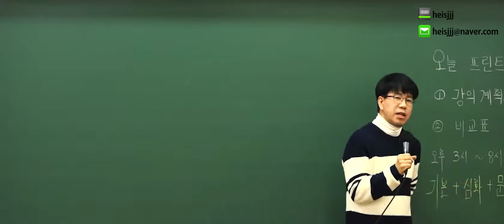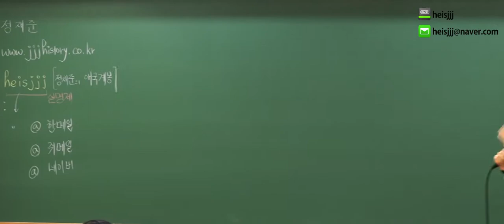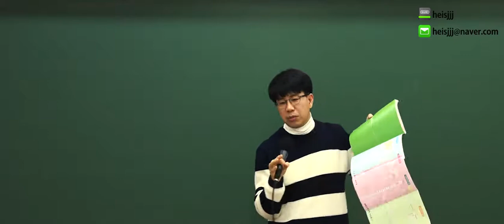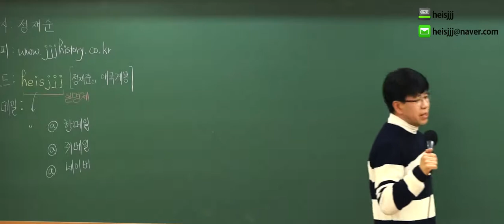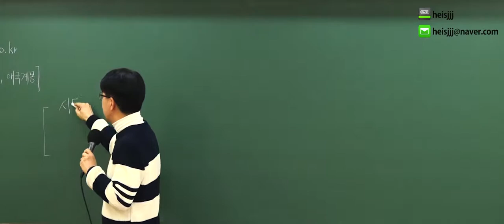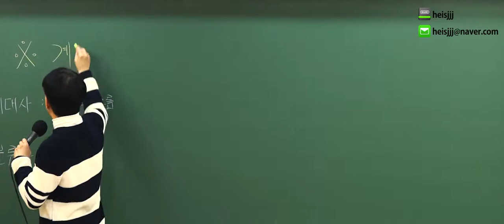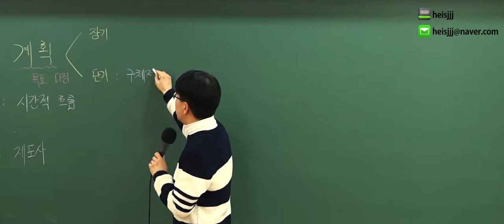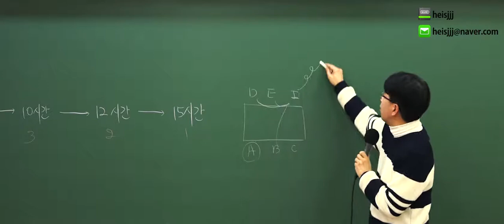[와우고시] 9급 운전직공무원 정재준 한국사 1강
와우고시의 9급 운전직공무원 시험대비 한국사 정재준 선생님의
All-in_one 1강입니다. 포인트만 콕 집어 유쾌하게 공부하고 싶다면 9급 운전직 공무원 한국사는 정재준 선생님을 추천합니다.